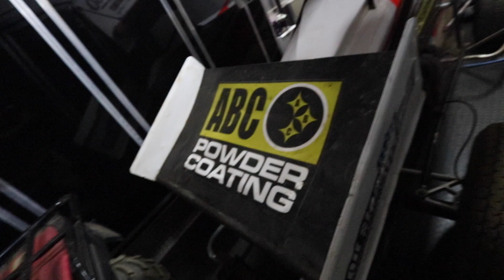Our Front Axle Snapped...(Huge Wreck)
This Vlog is from July 18th, 2020. We took a trip to our local track the Cottage Grove Speedway, in Cottage Grove Oregon for a local sprint car race. We qualified good but snapped a front axle in the heat race which sent us into a frenzy. We fixed the car and charged through the field in the A Main Event!

1. Wanna help take our team to the next level as a marketing partner?

Make sure to check out Fast Four Media!